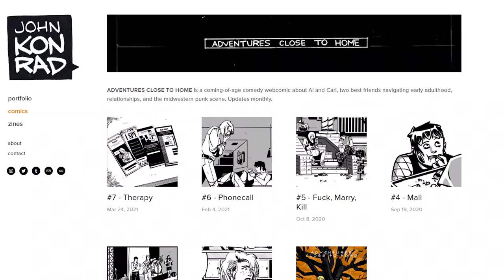John Konrad - Tucson Zine Fest 2021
Exhibitor table video for Tucson Zine Fest 2021. tucsonzinefest​​​​ tucsonzinefest2021​​​​ cyberTZF2021​​​​

"The zines will feature my original ink illustrations. They often take the form of short comics or narrative "art books" featuring original characters and captions."